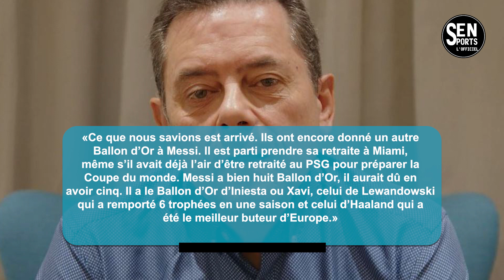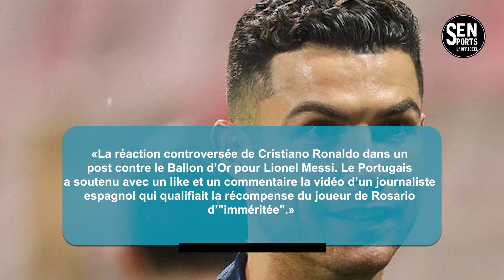Clásico: le beau geste de Florentino Pérez pour un jeune autiste agressé !